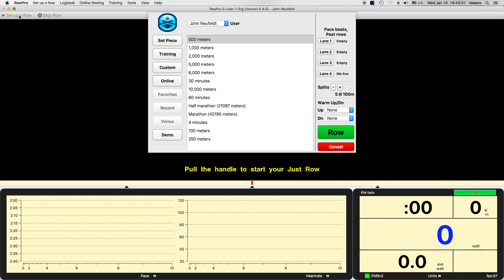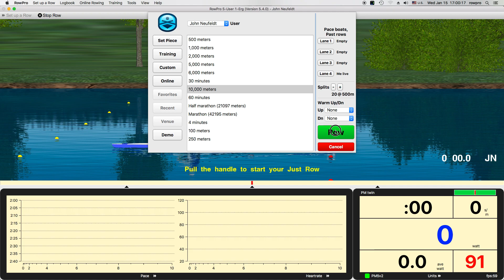Indoor rowing 10K at pace of about 2 minutes 35 and 3/10 seconds per 500 meters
Screen recording of a 10,000 meter session done with pace target of 2:35.3/500 meters. If that pace is too slow for you, row faster and see how many thousand meters you can finish ahead of me.

This slow-paced 10K is one of many sessions I’ve been doing recently in an experimental attempt to “detrain” my heart away from its tendency for atrial fibrillation.  The experiment is based on the assumption that overtraining caused my atrial fibrillation. For more on the subject, refer to the book titled “The Haywire Heart,” by authors Christopher Case, Dr. John Mandrola and Lennard Zinn.

The remainder of this screen recording will be silent because I'll be playing music that is copyrighted and I don’t have permission to use that music other than for my own listening.

I hope you have a good rowing session.